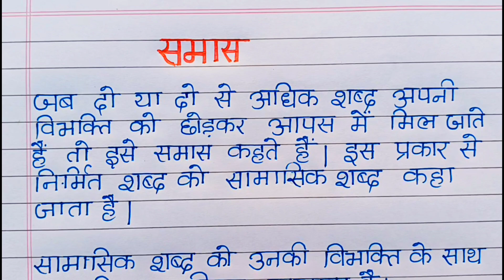Samas in Hindi | समास और उसके प्रकार